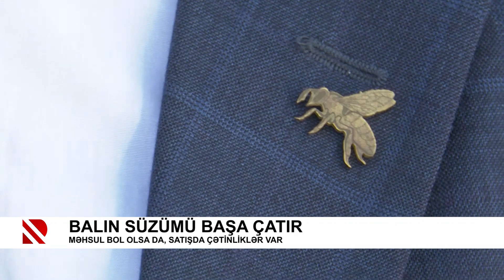Balın süzümü başa çatır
Məhsul bol olsa da, satışda çətinliklər var